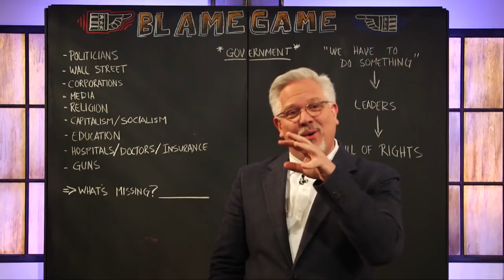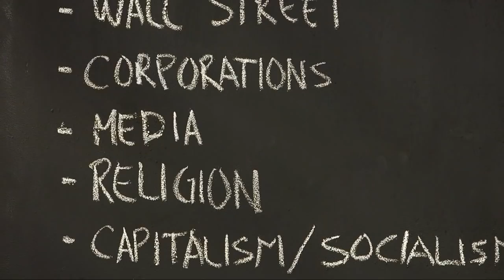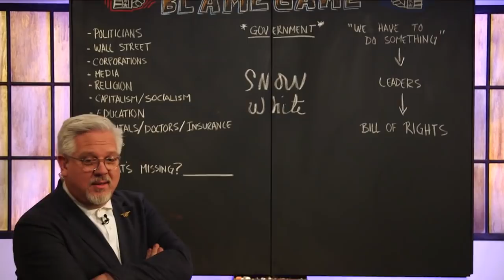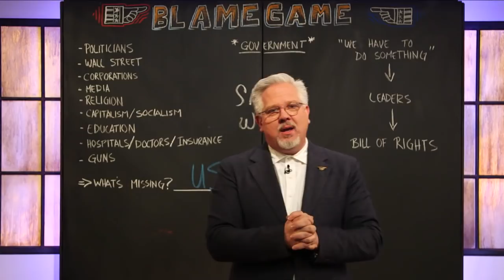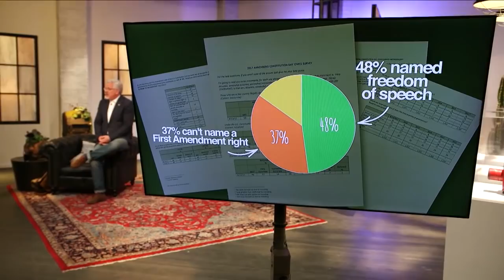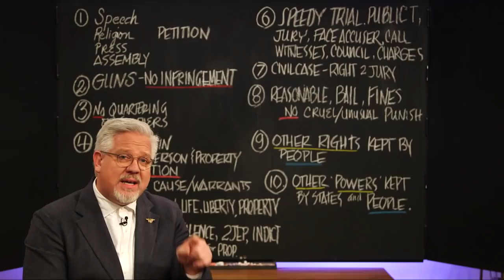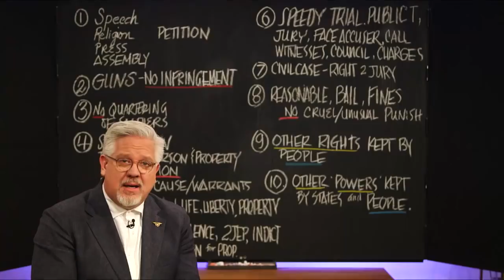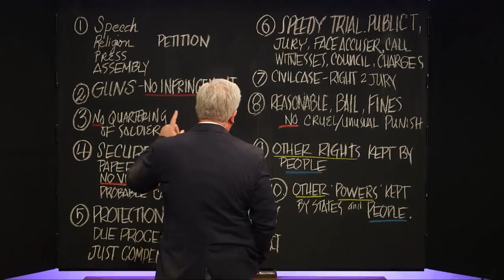Our Constitution is Under Attack Pt. 1 | The Chalkboard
We're very good at assigning blame to our problems, but where is that getting us?  Do we actually know what we're fighting for anymore?  Today we talk about the parts of the constitution everyone forgets about.